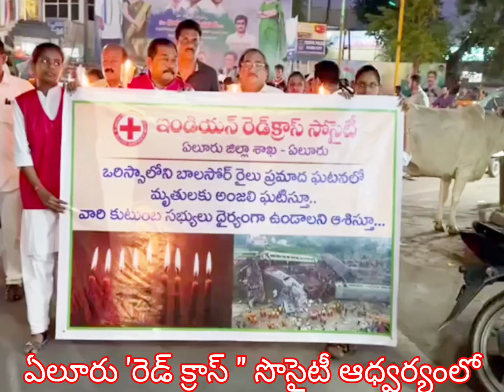ఏలూరు లో ఒరిస్సా లో రైలు ప్రమాదంలో మరణించిన వారికి శ్రద్ధాంజలి కట్టిస్తూ,కొవ్వొత్తుల ప్రదర్శన లో